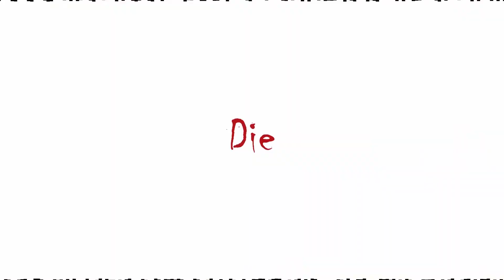RapPack ep 5:Freaknik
The Rap Pack crew kicks off Rollout week  asking Skegee students about SGA week !!

Follow us @hive_minded

Cultist Short Film 2/28/19